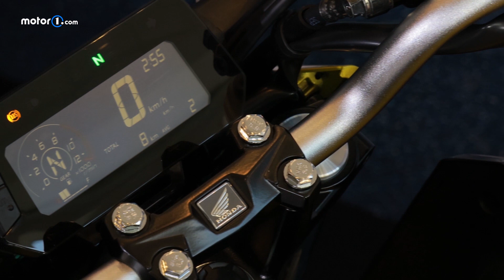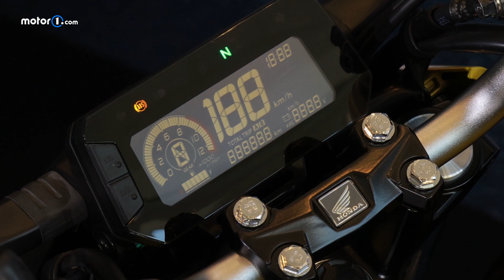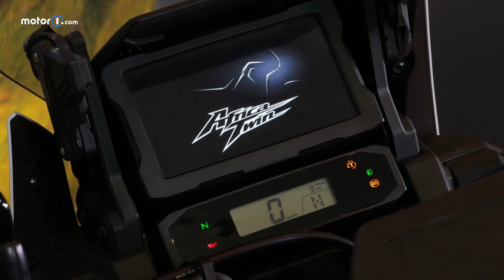Nova Twister 2023: como é a Honda CB 300F de perto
Veja os detalhes da nova Honda CB 300F Twister 2023. E também teve novidade para a Africa Twin